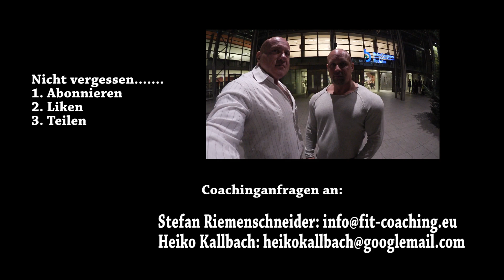Beintraining im Fit One feat Steve Benthin